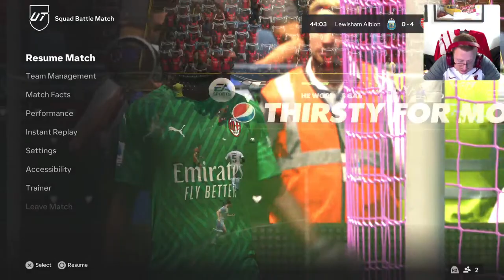86 TONI DUGGAN!! | #80 | Alessia's Allure EAFC 24 RTG